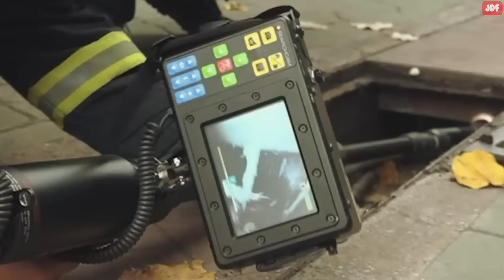This Dog Looked into a Storm Drain Every Day, and When it was Opened, People Were Shocked!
This dog looked into a storm drain every day, and when it was finally opened, people were shocked to see what was inside.

In many countries, stray dogs are a common occurrence.
But in Turkey, there was one particular stray dog that caught people's attention. In fact, it was impossible not to notice the animal. The patient dog spent his days sitting by the same storm drain and peering down into it.